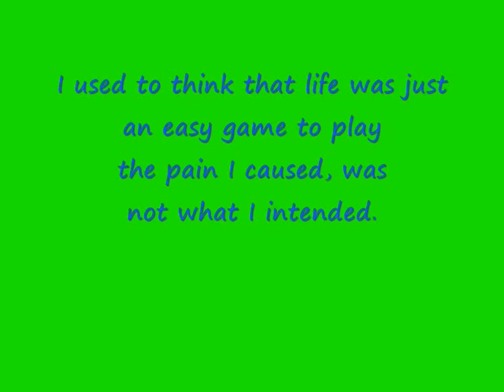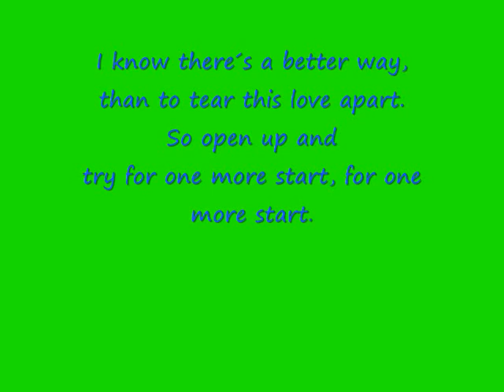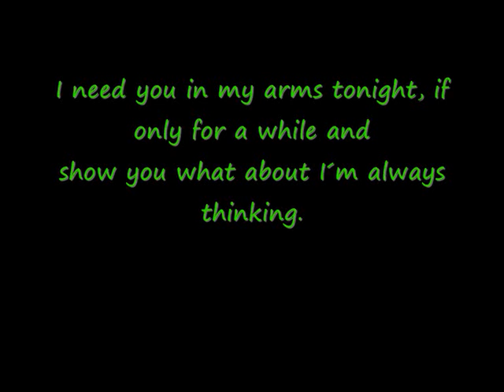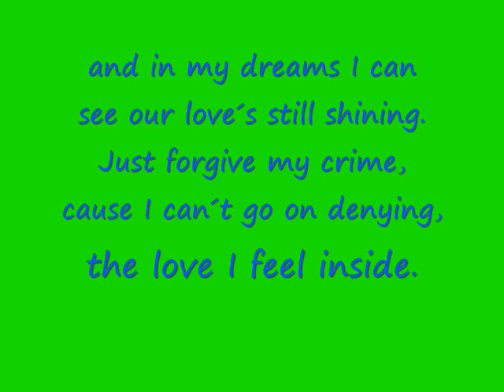US5 Anytime lyrics + link download